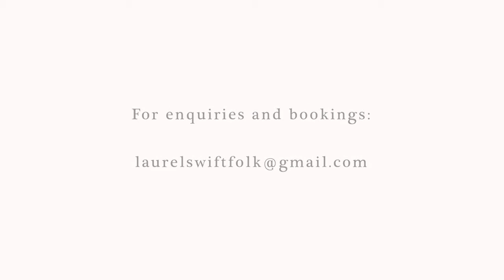The Waltz Set - Ben Moss & Laurel Swift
The First False Path (Laurel Swift) & Whitefriars Hornpipe (trad) played by Ben Moss & Laurel Swift. August 2015. Filmed by Faye Tan.